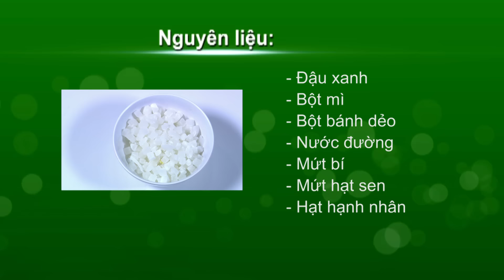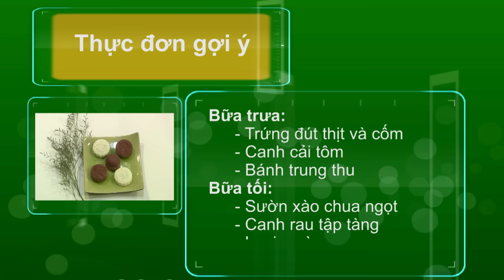Tự làm bánh trung thu - Thành Phố Hôm Nay [HTV9 – 21.09.2015]